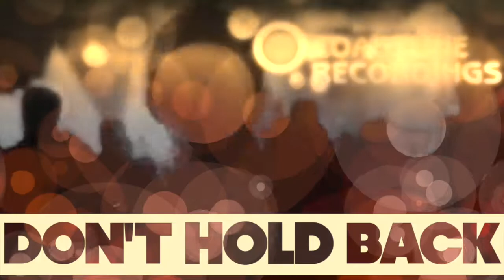Don't Hold Back (main mix) Kenny Knight-Coastline Recordings, Deep House from the Sunshine State.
Don't Hold Back (main mix) produced by Kenny Knight for Coastline Recordings.  Video edit version.  Available at beatport.com.  Coastline Recordings, Deep House from the Sunshine State.